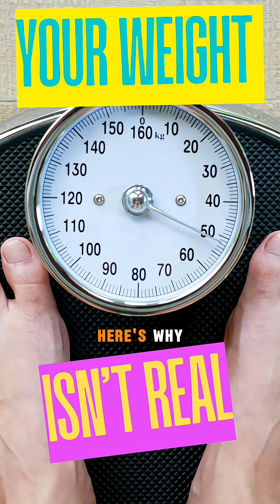Unveiling Earth's Hidden Forces: The Shocking Truth About Gravity Variations!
Think Earth’s gravity is constant? Think again! From a mysterious gravity hole in the Indian Ocean to lighter weight at the equator—our planet’s pull is anything but uniform.